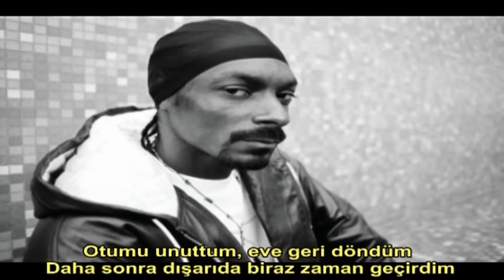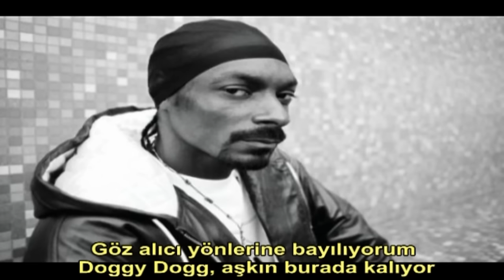Snoop Dogg - Lodi Dodi (Türkçe Altyazılı)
Şarkı hakkındaki açıklamalar ;

1) Ve mikrofondayken, mikrofonu oynatırız (aynen)*
(Mikrofonu oynatırız yani herkesi coştururuz anlamında)

2)5 Dakika boyunca aynadan halkalar geçti*
(Olur ya büyülü aynadan cevap gelirken girdap gibi bi efekt verirler)

3)Evet bu doğru! Hiç düşmanımın olmamasının nedeni bu*

(Ayna Snoop'a rakipsiz olduğunu söylüyor ve bu yüzden hiç düşmanı yok)

4)Çünkü esrarını benden uzak tutuyorsun*
(Snoop'u esrar olarak söylemiş)

5)Kadın dedi ki ''Eğer bana bir dal yoksa ona da yok''*

(Burada dal derken Snoop'un sikinden bahsediyor, Snoopla sevişmekten yani)